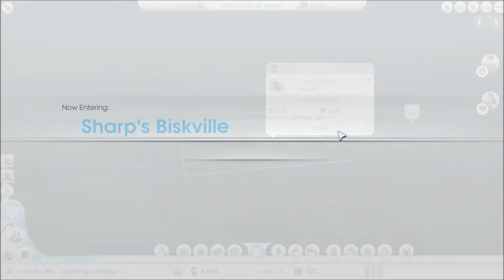Simcity(2013) Ep23 Upgading Lapsongberg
In this episode I upgrad Lapsang landing(ya I know I spelled it "wrong" in the title) with
roads and parks